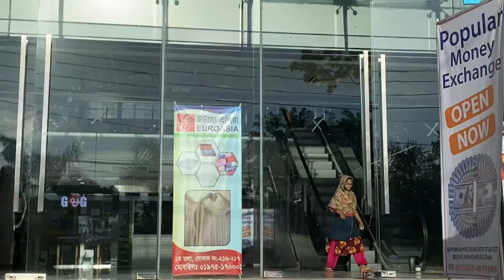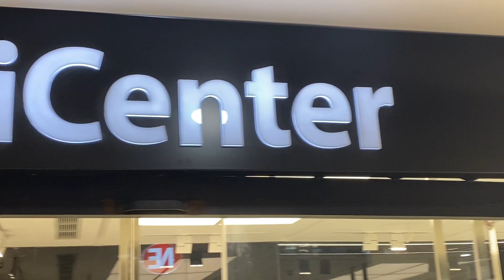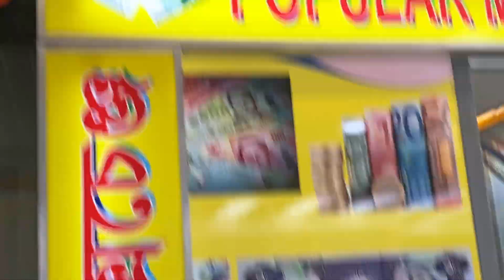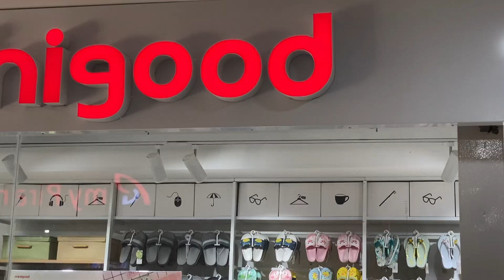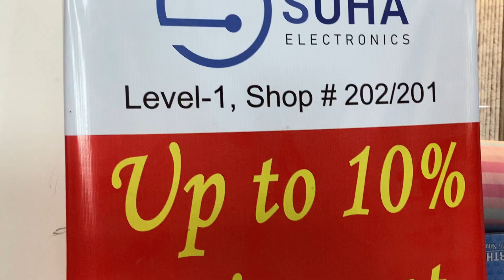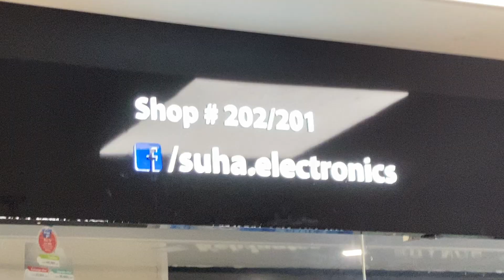Exploring Rupayan Square Market @ Bashundhara|| Best Budget shopping place in Bashundhara